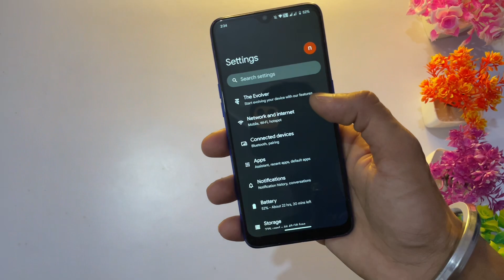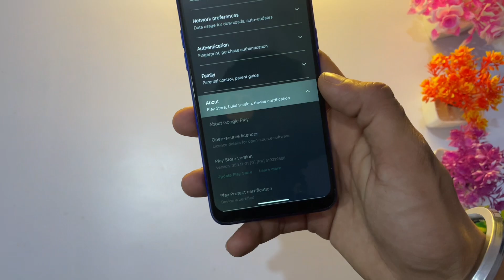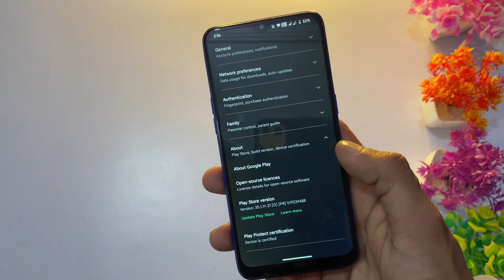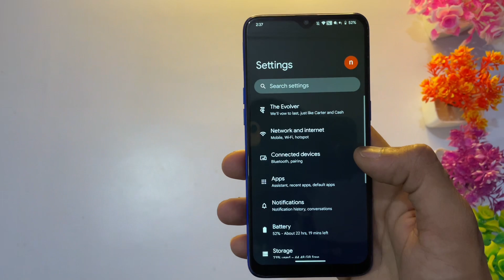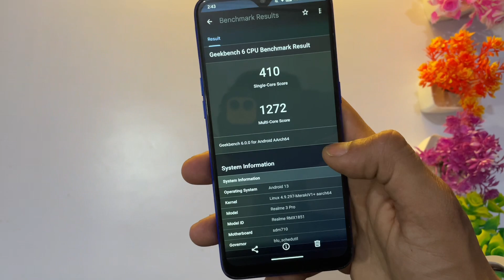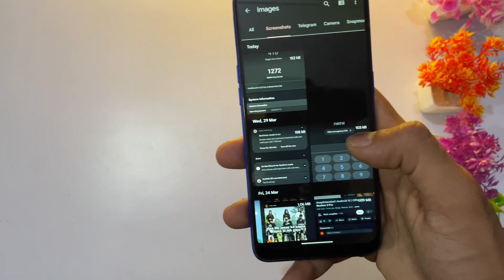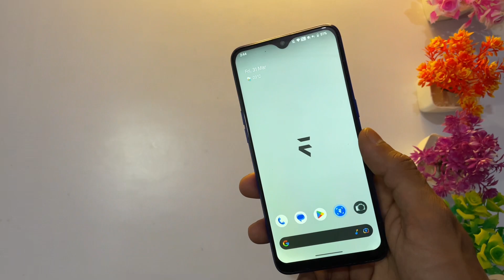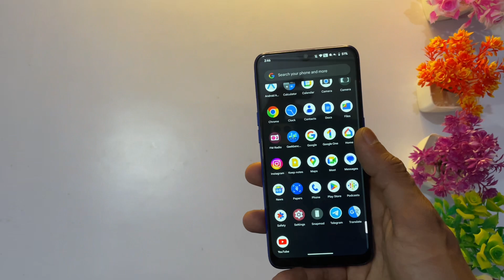Evolution X | Android 13 | REALME 3 PRO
Evolution X -7.6.2 Unofficial Build

• Android version: 13.0
• Device: Realme 3 Pro
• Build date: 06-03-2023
• By: @AllForrOne

Flashing guide - Fixed Twrp issue in REALME 3 PRO flashing guide

𝙉𝙐𝙇𝙇_𝙓𝘾𝙀𝙋𝙏𝙄𝙊𝙉 🄲🄷🄰🅃
Files and discussion group for poco x3 pro & Realme 3 pro
NuLL xception Channel :- @realmediary